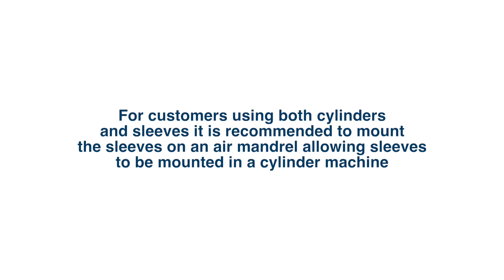JMHeaford Flexo FTS EES ELS XLS Option Sleeve Exchange Unit Uze Ambalaj A.Ş.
UZE Ambalaj Türkiye'de her geçen yıl hızla büyüyen ve gelişen ambalaj baskı sektöründe yer alan üretici firmaların baskı prosesi ile ilgili her türlü yedek parça, ara ve sarf malzeme ihtiyaçlarını karşılamak üzere kurulmuştur.